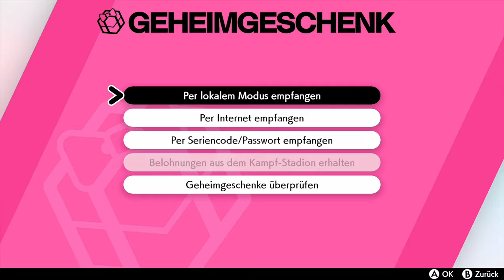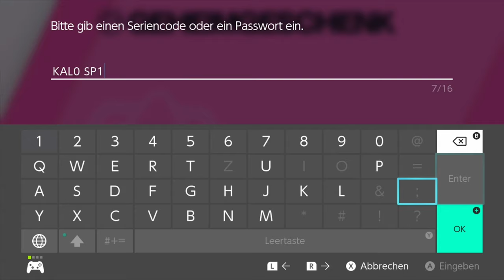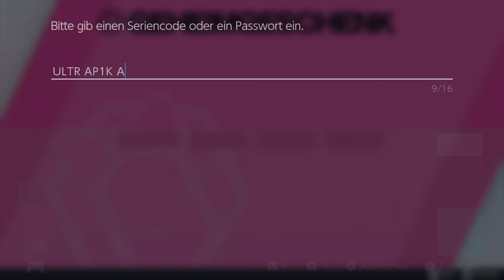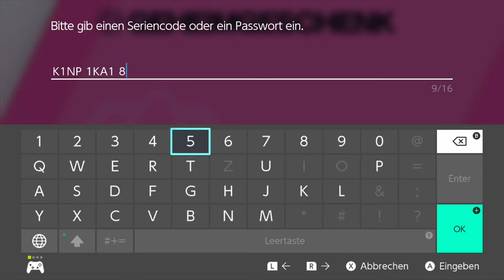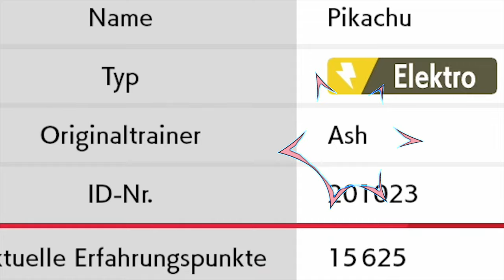Alle 8 Cap Pikachus bekommen - Alle Codes「Pokémon Schwert」 deutsch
In diesem Video zeige ich euch wie ihr alle 8 Cap Pikachus für Pokemon Schwert / Schild bekommt - Ich zeige euch alle Codes!